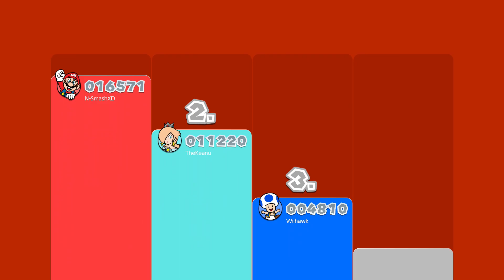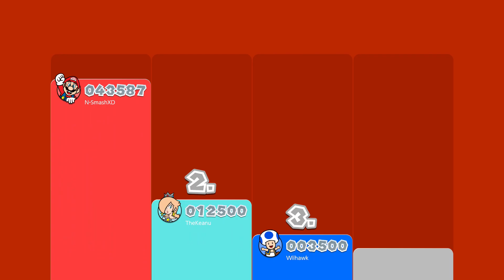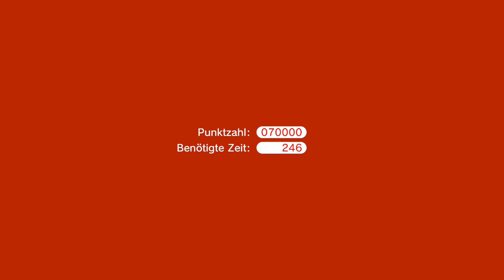Super Mario 3D World [100%] Online - Part 29 - Hassliebe [German]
Im Laufe unserer Nacharbeit sind Rüdiger und ich, irgendwie mal wieder, aneinander geraten und versuchen uns gegenseitig das Leben etwas schwer zu machen. Ein bisschen rumblödeln darf halt auch mal erlaubt sein. :3